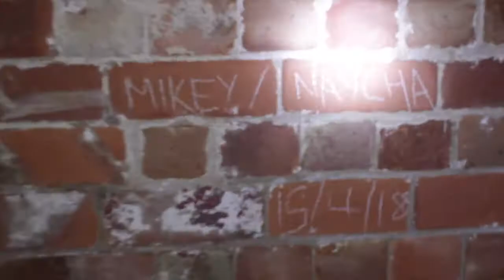ABANDONED MINE AND QUARRY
If you know of any abandoned places you'd like us to visit shoot us a dm over on instagram, cheers! :)

Exploring the dilapidated ruins of civilisation, abandoned buildings, creepy theme parks, military bases, and underground vaults containing the remnants of a bygone era. And with a bit of comedy and humour chucked in there too, can't be too serious about these things.

On the ol facebook: http//

Shot by Robert Parker & Lewis Kirby & Edited by Robert Parker.

Cheers!